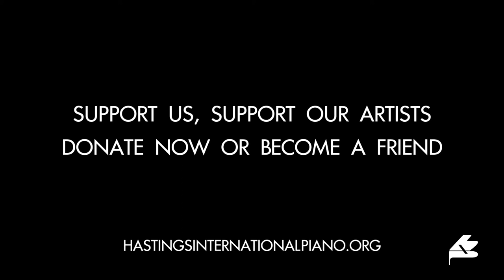THE CELEBRATION SERIES: ROMAN KOSYAKOV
First broadcast as part of the 2021 Celebration Series ​- an exciting online concert series celebrating new talent in a new year.

The first concert of the 2021 series with the former winner of Hastings International Piano Concerto Competition Roman Kosyakov, performing his 2020 Summer Recital, set in the grounds of Fairlight Hall in the glorious Sussex Countryside.

Programme:

Beethoven- Sonata op.31 n.3 in E-flat major
Medtner- Sonata «Romantica» op.53
Schumann- Arabesque op.18